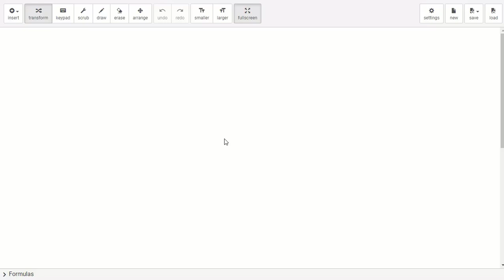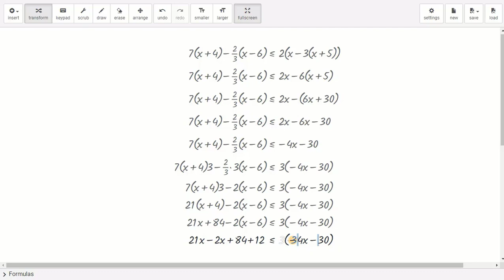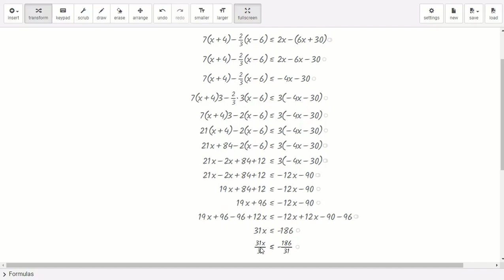Algebra in Graspable math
This video shows how to solve inequality problem in Graspable math